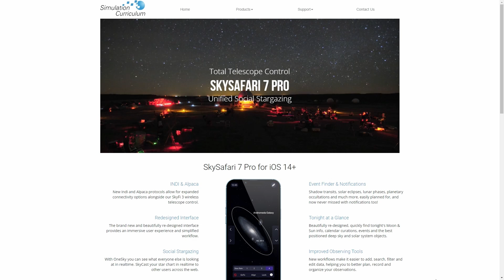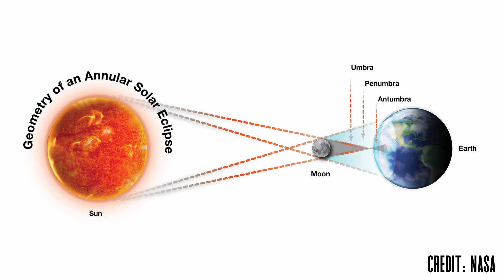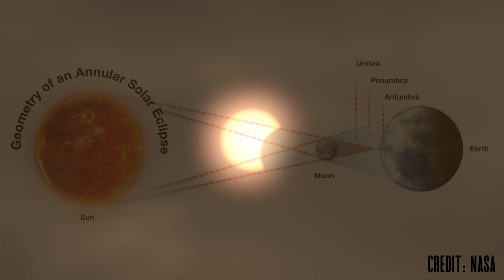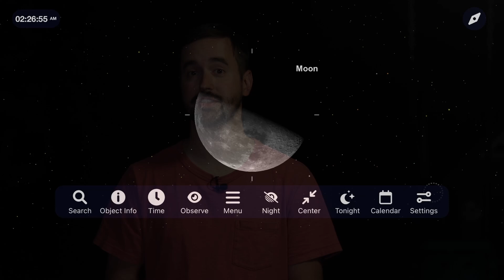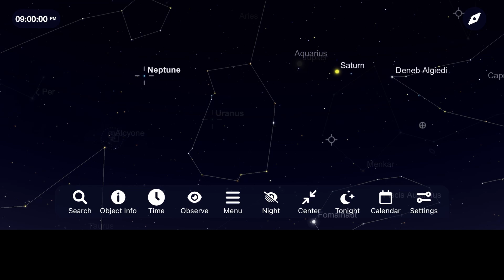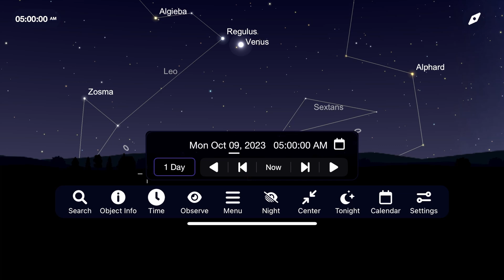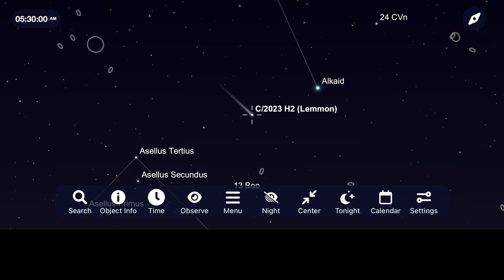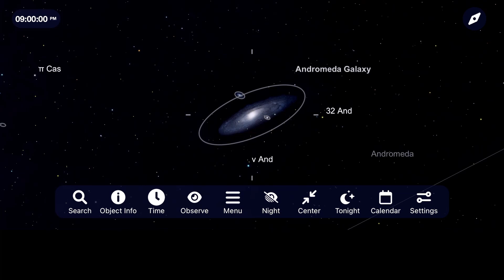The Night Sky | October 2023 | Ring of Fire Annular Solar Eclipse | Saturn | Jupiter | Orionids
Let's explore the sky this October by seeing how you can safely view the "ring of fire" annular solar eclipse on October 14th! Be sure to let everyone know what you hope to see and image this month in the comment section below. Thank you all so much for your support and clear skies from Late Night Astronomy.

Timestamps:
0:00 Orionids Meteor Shower
1:25 Ring of Fire Solar Eclipse
3:26 The Moon
4:07 Saturn & Jupiter
5:34 Comets
7:05 Deep Sky Objects